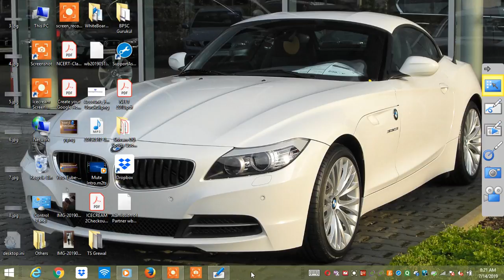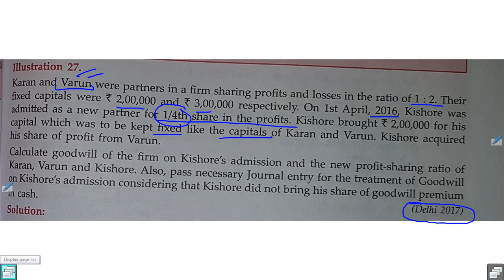Lecture 15, Admission of Partner (Part 2), Treatment of Premium on Goodwill, Class 12th, Accounts.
Hello Friends, this is Part 2 of Admission of Partner. In this i have covered Treatment of Premium for Goodwill in case of Admission of Partner